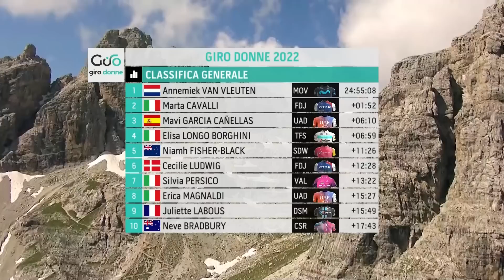Climbers On The Attack On Queen's Stage! | Giro Donne 2022 Stage 9 Highlights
The battle for pink will be decided on the toughest day of climbing of the race, with 2,757m of elevation gain to be dealt with between San Michele All’Adige and San Lorenzo Dorsino. The Dolomites serve up a pair of cat-2 climbs and this year’s Cima Coppi, the Passo Daone (1,291m), before a final rise to the finish.